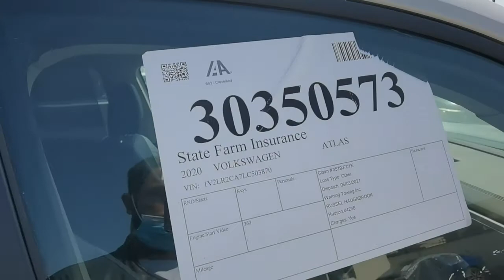March 18, 2022